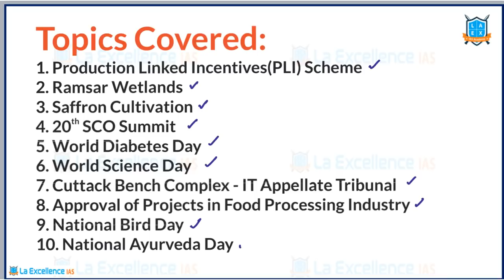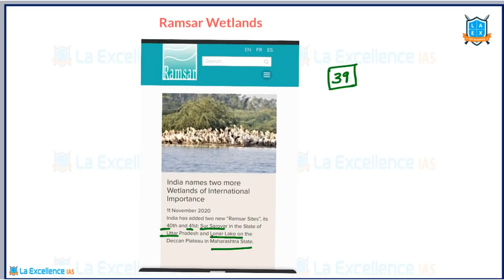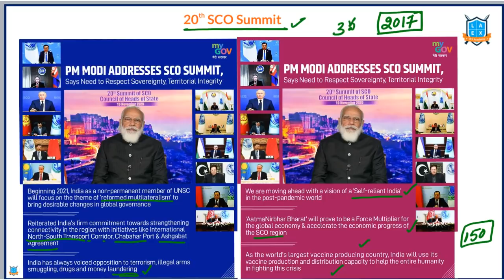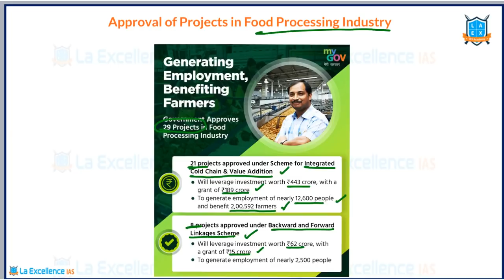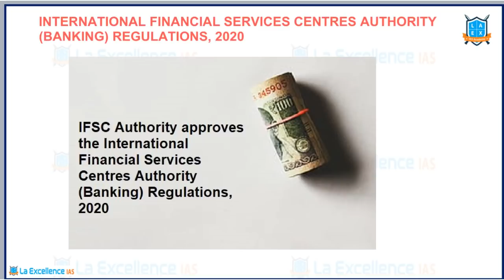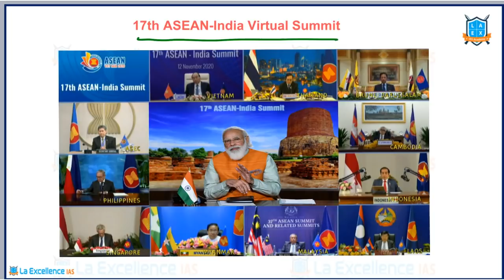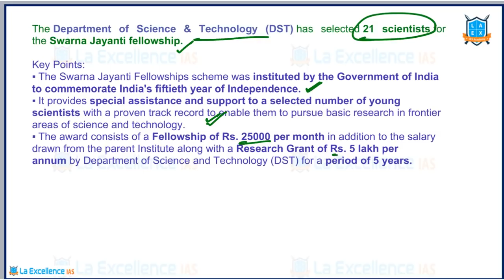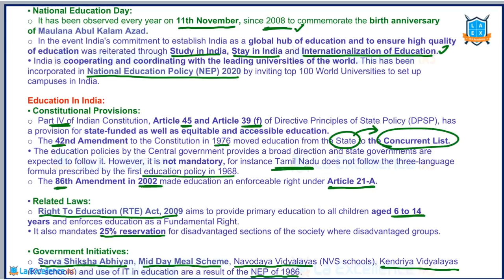PIB WEEK 21 (9th-15th November) ||Mana Laex Mana Kosam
PIB  News gives us the glimpse of the Governments’ measures and the important issues of the day.
To make the revision of current affairs easy, weekly compilation of PIB issues is recorded in this video.
Topics Covered:

1. Production Linked Incentives(PLI) Scheme
2. Ramsar Wetlands
3. Saffron Cultivation
4. 20th SCO Summit
5. World Diabetes Day
6. World Science Day
7. Cuttack Bench Complex - IT Appellate Tribunal
8. Approval of Projects in Food Processing Industry
9. National Bird Day
10. National Ayurveda Day
11. 30 m Telescope Project
12.  ANB Rozgar Yojana
13. International Financial Services Centres Authority (Banking) Regulations, 2020
14. Organic Greens -TOP to Total Scheme
15. India Mobile Congress 2020
16. Anti-Satellite Missile, 2020
17. Electricity Distribution Companies (DISCOMs)
18. 17th ASEAN-India Virtual Summit
19. INS VAGIR
20. Swarna Jayanthi Fellowship: DST
21. Financial Support to PPPin Infrastructure
22. National Education Day

English:
La Excellence IAS Coaching Institute
Kannada: